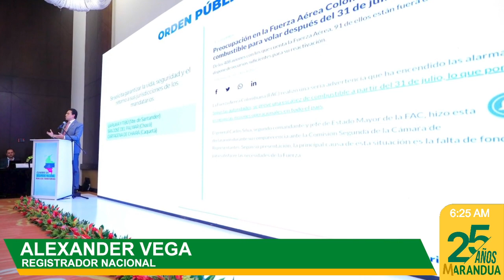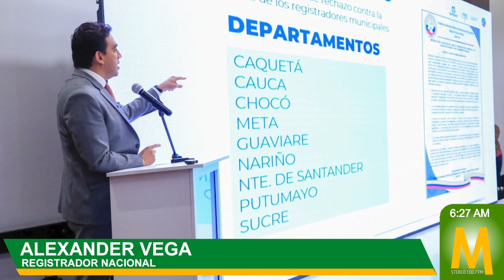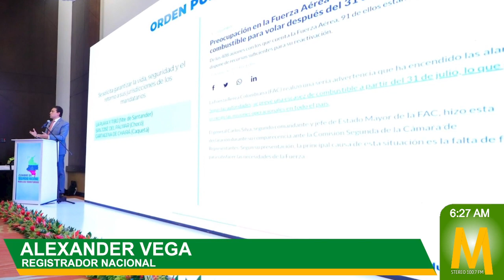Elecciones 2023: cuatro departamentos en riesgo por amenazas de disidencias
MaranduaNoticias • En el marco de la cumbre de la Federación Nacional de Departamentos, el registrador nacional Alexander Vega, confirmó las “amenazas reales” de los grupos al margen de la ley para el certamen electoral.

Vega, rechazó las amenazas a los registradores municipales de los departamentos del Meta, Guaviare, Caquetá y Putumayo por las disidencias del frente primero de las Farc. Así mismo, pidió al Ministerio de Defensa la reactivación de operaciones militares contra este grupo armado ilegal